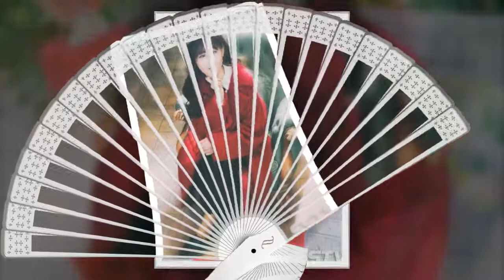Kim Yoo Jung unofficial [2018.06.18]